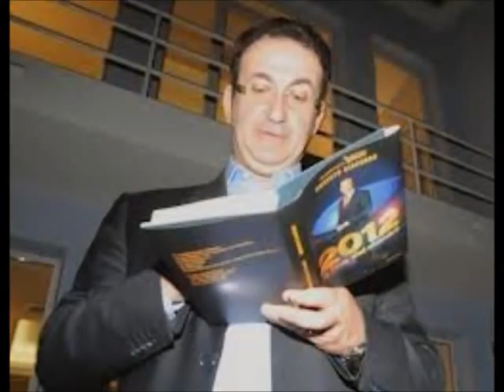Gia N Gi - Roberto Giacobbo Inno di Lode al Miglior Presentatore! Testo nella descrizione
FACEBOOK: Gianluigi Mussi (Giangi Italia's Got Talent)

Secondo estratto di Swaaag Mixtape, scaricalo da qui!

Testo

Intro
Roberto Bobby Bob Giacobbo yeah questo è un vero e proprio inno a Roberto Giacobbo yeah
questo è un tributo a lui troppo trop-po Giacobbo
ok man grandissimo questa è una canzone a tema
e il tema (il mio idolo!)
 è Roberto Giacobbo il migliore! l'inimitabile zio

Ritornello
mamma mia che swag che ha Roberto Giacobbo x2
do il mio pieno appoggio a Roberto Giacobbo
è talmente vip che gli chiederei una foto!

Strofa
maaan
Voyager è il meglio, la sua voce è un sogno
di chi sto parlando bhé sempre più che ovvio
ha uno swag paura Roby Giacobbo
è talmente bravo Roby è un mostro
altro pianeta, altra dimensione
è in assoluto il miglior presentatore
non ha rivali nessuno ha il suo valore

Outro
Roby è swag Roby è fresh
Roby c'ha swag Roby è freshx2
cavolo! Roberto Giacobbo cavolo! (Seh E' proprio così mi sono sgolato
 ma era il minimo che potessi fare per lui per Roberto Giacobbo il migliore in assoluto il best of the best of the best of the best! Swag!)
Gia N Gi Gia N Gi zio ha voluto dedicare
un'intera canzone a Roberto Giacobbo perché più di così non si poteva fare bro swaaag
va bene swag swag mixtape
per questo swag mixtape Gia N Gi ihihi